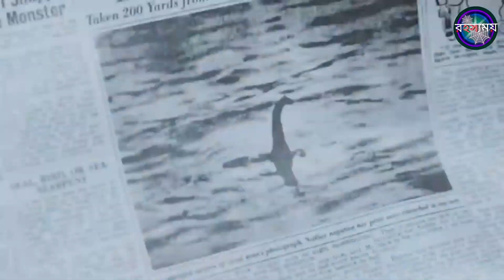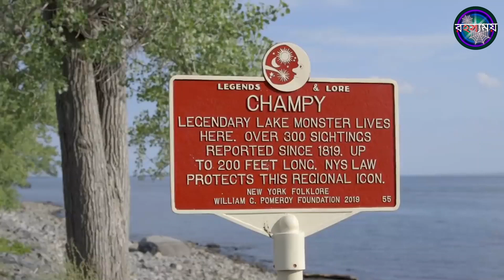আমরা ভুল জানতাম। ডায়নোসর এখনও আছে পৃথিবীর অনেক জায়গায়। প্রমাণ সহ দেখুন এই ভিডিওতে। Dinosaur alive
ডায়নোসর পৃথিবীতে বেঁচে আছে এখনও। আমাদের জানতে দেওয়া হচ্ছে না এই সত্য।

আমাদের চ্যানেলের অন্য ভিডিও দেখুনঃ

1) বারমুডা ট্রাইয়্যাঙ্গেলের থেকেও বড় ৫টি রহস্য -

 • বারমুডা ট্রাইয়্যা...

2) সাপেদের এই দেশে গিয়ে ফিরে আসতে পারেনি কেউ -

 • কী করবেন এই সাপে ...

3) ভারতের হারিয়ে যাওয়া শহরের রহস্য, এলিয়েনের বসবাস ছিল শহরে -

 • Dholavira।। Facts...

4) টাইম ট্রাভেল সম্ভব হল এবার -

 • এবার সম্ভব হল টাই...

5) ডায়নোসরও ভয় পেতো এই প্রাণীদের -

 • এমন কি কেউ ছিল যা...